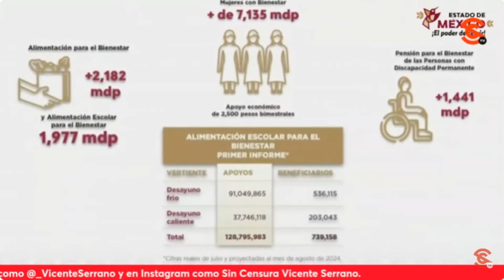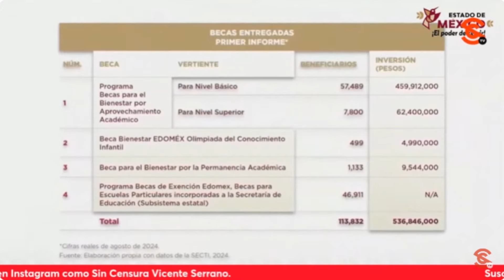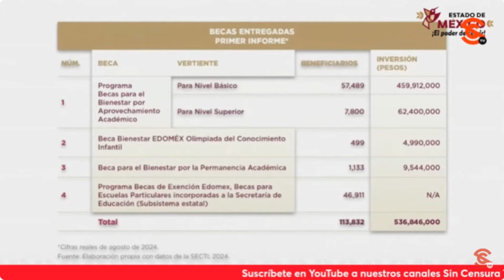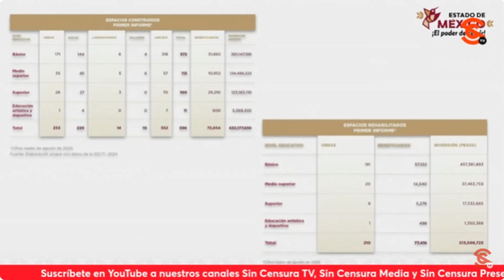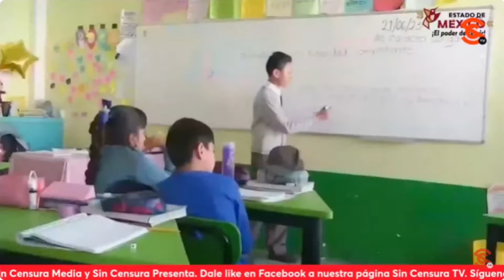¡INVERSIÓN HISTÓRICA! Gobierno de la Mtra. Delfina destina 13 mil mdp a ProgramasSociales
La gobernadora del EstadodeMéxico DelfinaGomez dijo en su PrimerInforme de Gobierno que que en el cuarto eje, Bienestar social combate a la pobreza y atención a grupos de vulnerabilidad, su gobierno hizo una inversión histórica en programas sociales superior a los 13 mil millones de pesos; destacó además, apoyos en materia educativa y a mujeres y a PueblosOriginarios para garantizar sus derechos.